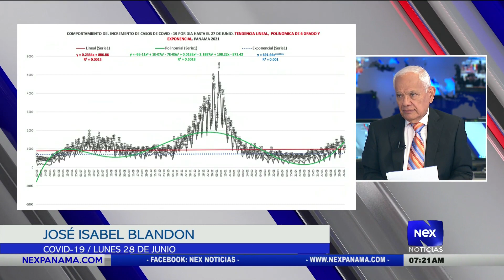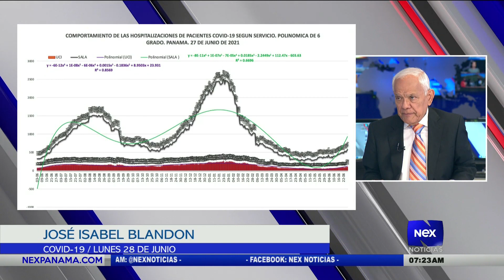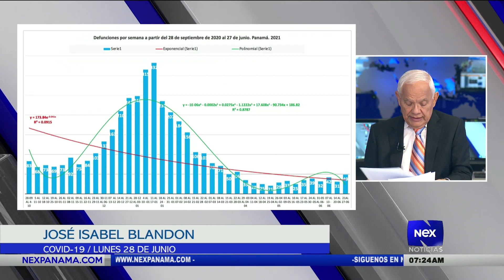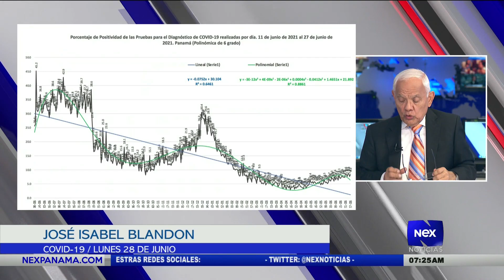Análisis nacional del Ing. José I. Blandón Castillo (28-06-2021)